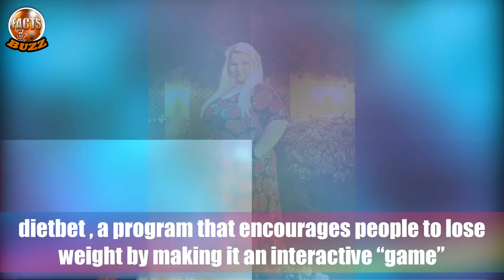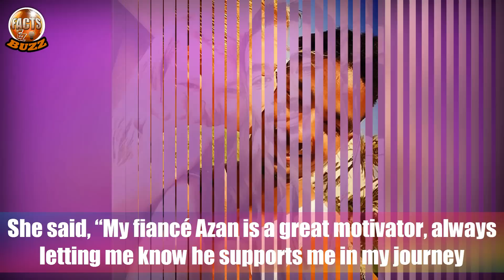Nicole Reveals How Many Pounds She’s Lost And We’re Seriously Inspired!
Hard work pays off! 90 Day Fiancé star Nicole Nafziger revealed how many pounds she’s lost during a recent weight loss journey, and we’re seriously impressed!